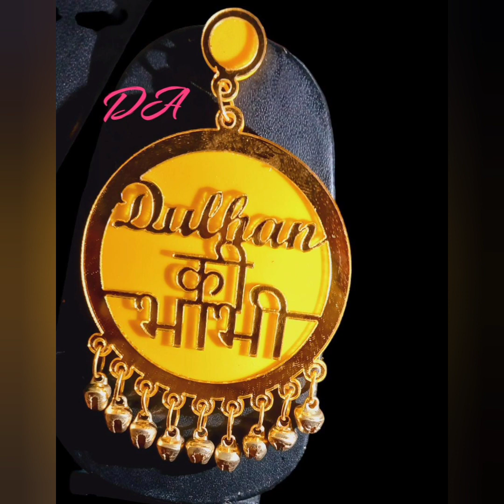💯Dress से मैचिंग Jewellery Designs//Western, Indian डरैस के साथ मैचिंग बरैंडेड जवैलरी ☎ 👍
Designer suit
Boutique suit
New suit
Trending suit
Saree
Kurti#kurtiset#gown#plazoset#shararasuit#designersuit#brandedsuit#handpurse#jutti#jawellery

Beautiful Grwm Collecton Of the day@virajninifashion1

order no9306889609 💞 orgenza punjabi suit
designer suit

Viraj nini fashion

Ph. No. 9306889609 For Order

Wholesale &Retail Both available 💞👍🙏